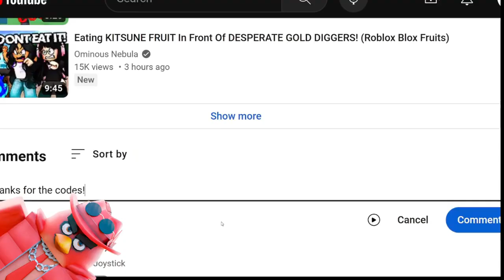MONSTER MAGNET CODE BLOX FRUITS ROBLOX